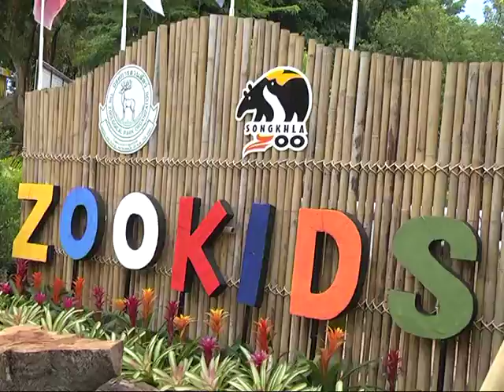6 ส ค 56 สวนสัตว์สงขลาเปิดกิจกรรม "Zoo Kids Zone" หวังเพิ่มพื้นที่ให้เยาวชนได้สัมผัสกับสัตว์หลากหลา